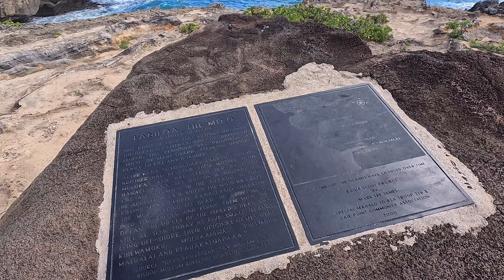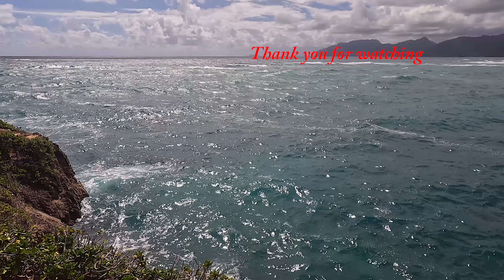Go Walking! Spectacular view from Laie Point State Park on Oahu Hawaii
Laie Point State Wayside, a local secret,  is located on the North Shore, Oahu Hawaii.  Beautiful views from this incredible landscape.  It's also a popular place for cliff jumping.  Near the end of the video, you will see a concrete pad where people jump off the cliff.   4K  Approx.  0.4 mile (0.65 km) walk

ハワイ